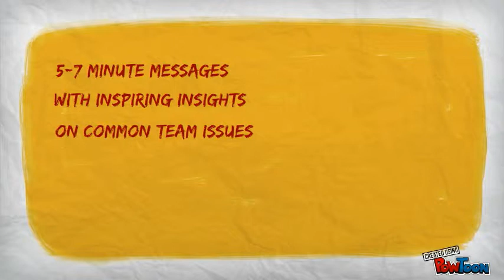Motivational Nuggets Audio CD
A collection of twelve pep talks, with inspiring stories on the most common topics that become issues for teams and their leaders.

Each "Motivational Nugget" is a devotional-length message that both you and your team can reflect on to improve your effectiveness and grow together.-- Created using PowToon -- Free sign up . Make your own animated videos and animated presentations for free.  PowToon is a free tool that allows you to develop cool animated clips and animated presentations for your website, office meeting, sales pitch, nonprofit fundraiser, product launch, video resume, or anything else you could use an animated explainer video. PowToon's animation templates help you create animated presentations and animated explainer videos from scratch.  Anyone can produce awesome animations quickly with PowToon, without the cost or hassle other professional animation services require.